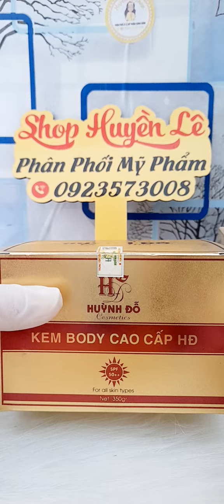kem body cao cấp Huỳnh Đỗ 190k zalo (0923573008)